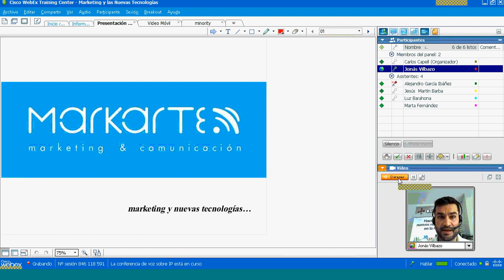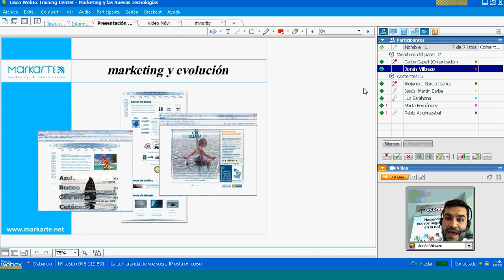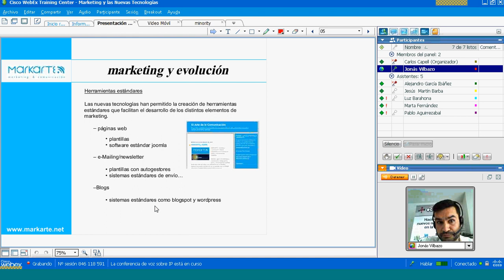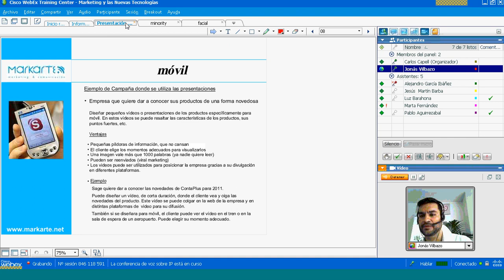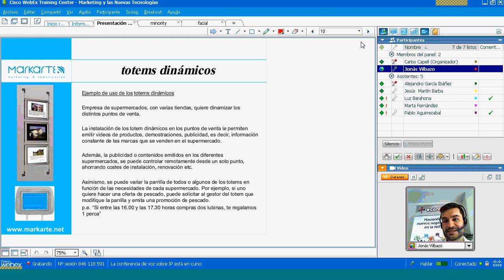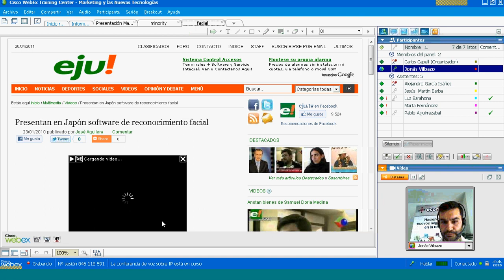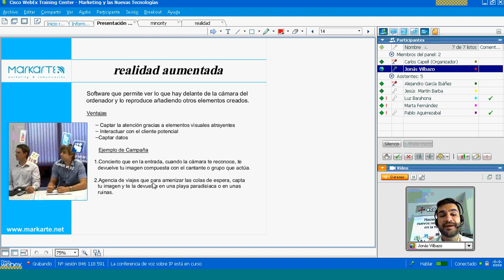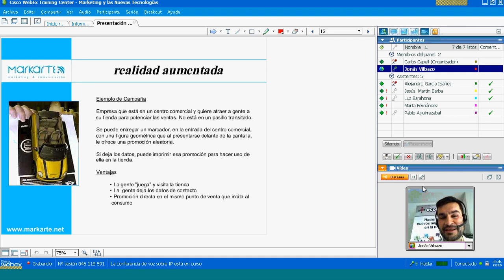Marketing y Nuevas Tecnologías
El marketing parece haber sufrido un cambio de escenario con la aparición de internet y las nuevas tecnologías. Ahora, al diseñar una campaña de marketing y darla a conocer al público objetivo hay que tener en cuenta todos los medios disponibles, tanto los medios tradicionales (como pueden ser el envío de correspondencia, la publicidad en prensa, vallas, cartelería, etc.), como las nuevas tecnologías (Internet, los terminales móviles, los tótem dinámicos, ...)

Gracias a internet y las nuevas tecnologías, ahora las pymes y autónomos pueden utilizar estos nuevos medios para darse a conocer sin la necesidad de grandes inversiones y pudiendo medir los resultados. Hoy en día una pequeña empresa puede hacer comunicación online, posicionamiento, publicidad online en páginas de interés, google ads, así como publicidad a través del móvil, tótem dinámicos o recogidas de datos en tablets, agilizando los procesos y con menores recursos económicos.

El objetivo de esta presentación es mostrar a todos los asistentes nuevas tecnologías y su aplicación al marketing, a través de ejemplos prácticos de campañas publicitarias desarrolladas.

Ejemplos de nuevos hardware

·         Teléfono móvil

·         Tablets

·         Totems dinámicos

Ejemplos de nuevos software

·         Reconocimiento facial

·         Realidad aumentada